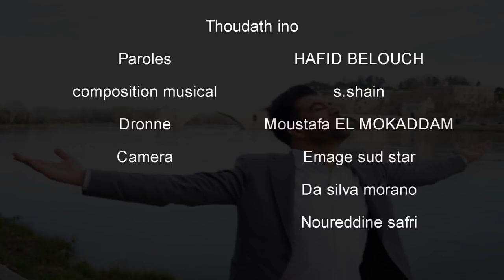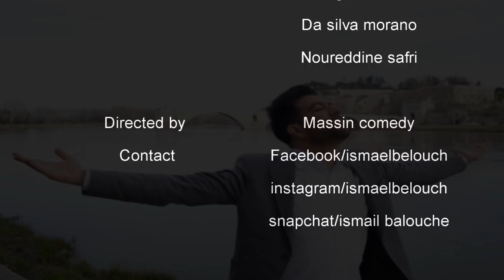Thoudath ino ataddagh || ismael belouch || avignon france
تم تصوير هذا الفيديو كليب بمدينة أفينيون الفرنسية avignon.